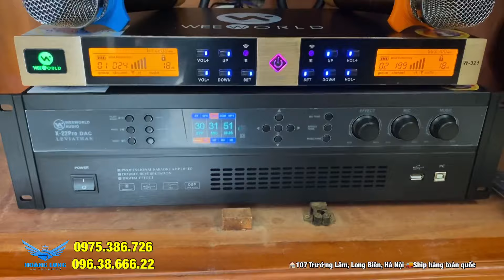Con gái mua dàn karaoke tặng bố, món quà ý nghĩa, chúc chị nhiều sức khoẻ và thành công.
🎵 Music link:
☛ Trong nội dung video có thể sử dụng những hình ảnh, âm thanh, video có chứa bản quyền theo luật sử dụng hợp lý Fairuse veà không vì mục đích kiếm tiền.